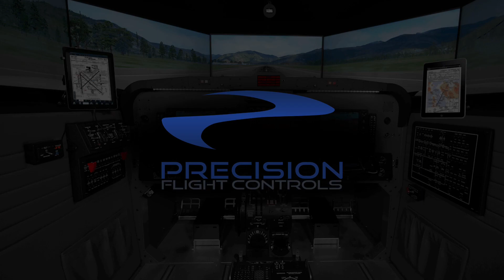PFC NBAA 2023 Invite - Come Fly With Us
Come experience Precision Flight Controls King Air B200 Flight Simulator.